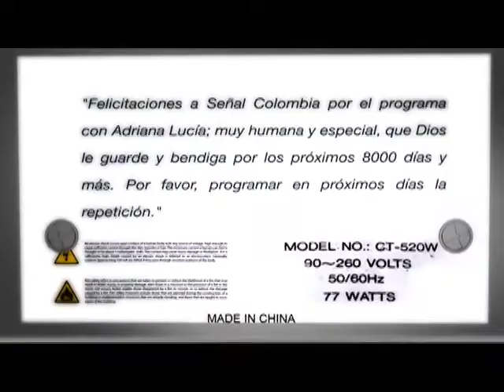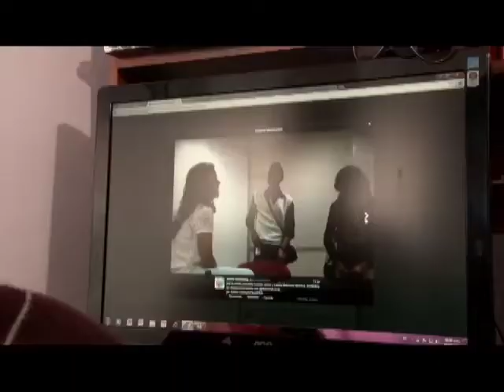Todo lo que vemos - 214 - Televidentes - Carlos Alberto Jerez